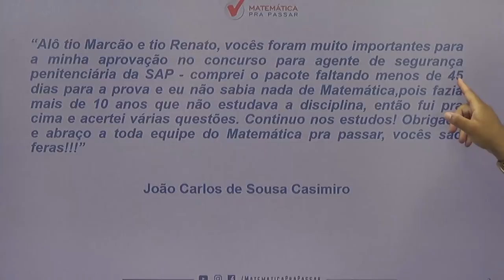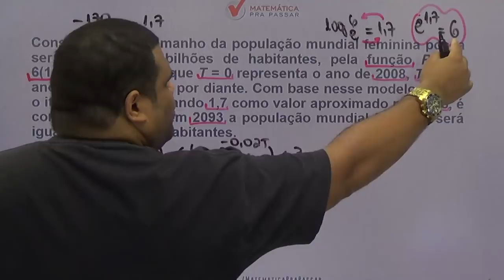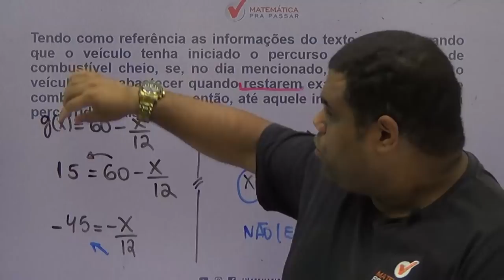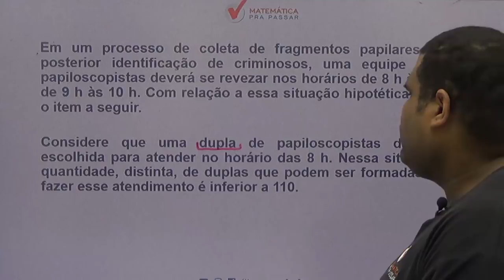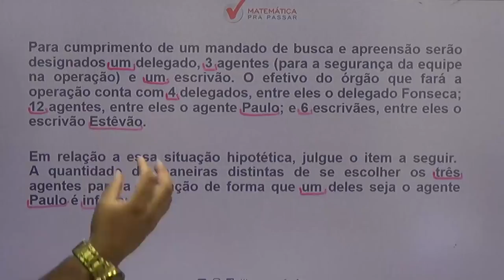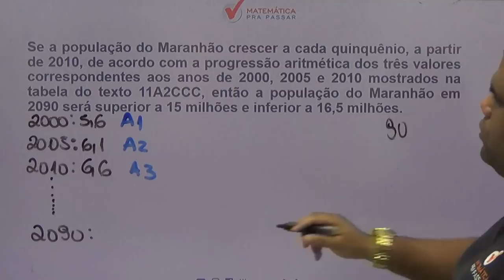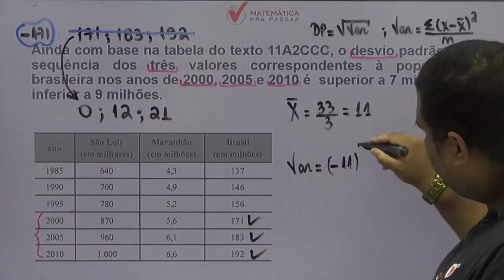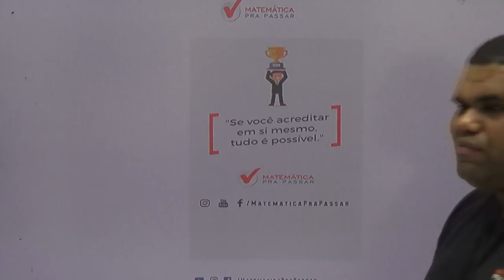PRF: GABARITE A PROVA DE MATEMÁTICA DA PRF COM O MÉTODO MPP. [2018]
Aprenda Matemática para a PRF com o MÉTODO MPP!

Nesta vídeo aula gratuita o professor do Matemática pra Passar, Marcos Antônio, ensina vários macetes para você GABARITAR  a prova da PRF 2018, sempre com as melhores dicas através do MÉTODO MPP.